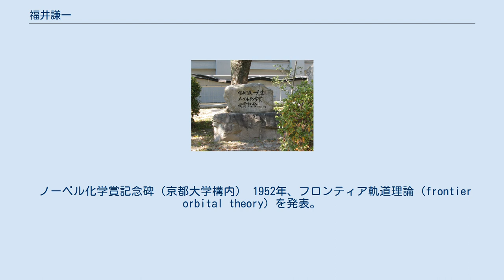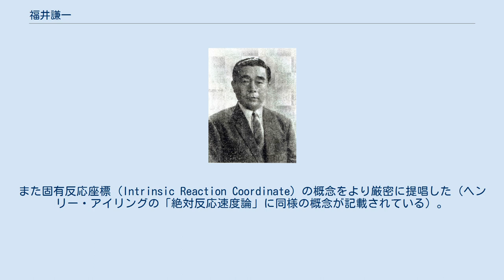福井謙一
福井 謙一（ふくい けんいち、1918年（大正7年）10月4日 - 1998年（平成10年）1月9日）は、日本の化学者。
京都大学・京都工芸繊維大学名誉教授。
日本学士院会員、ローマ教皇庁科学アカデミー会員、全米科学アカデミー外国人客員会員。
工学博士。
 奈良県生駒郡平城村（現：奈良市）出生（大和郡山市出生の説もある）。
大阪市西成区出身。
 アジアで初のノーベル化学賞 (1981) を受賞した。
勲等は勲一等旭日大綬章、文化勲章受章。
 ノーベル化学賞記念碑（京都大学構内） 1952年、フロンティア軌道理論 (frontier orbital theory) を発表。
これはフロンティア軌道と呼ばれる軌道の密度や位相によって分子の反応性が支配されていることを初めて明らかにしたもので、世界の化学界に衝撃を与えた。
この業績により、1981年にノーベル化学賞を受賞。
また固有反応座標 (Intrinsic Reaction Coordinate) の概念をより厳密に提唱した（ヘンリー・アイリングの「絶対反応速度論」に同様の概念が記載されている）。
 門下に米澤貞次郎（京大名誉教授）、永田親義（元国立がんセンター生物物理部長）、山邊時雄（京大名誉教授）、諸熊奎治（分子研名誉教授、エモリー大教授）、森島績（京大名誉教授）、藤本博（京大名誉教授）、平尾公彦（東大名誉教授）、加藤重樹（京大）、橋本嗣夫（京大）など多くの著名な化学者、また産業界では伊藤俊明（元三菱重工業株式会社常務取締役、現三菱重工業株式会社特別顧問）がいる。
 妻の友栄は1925年生まれで、裕福な家庭に育ち、帝国女子理学専門学校（現：東邦大学）で物理化学を専攻し、京大で聴講生をしていた。
星薬科大学教授の福井哲也は実子。
娘は、梅原猛の長男・梅原賢一郎の妻。